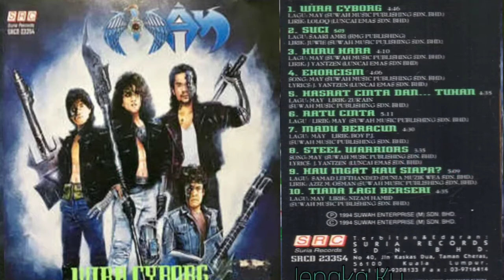May - Hasrat Cinta Dan Tuhan